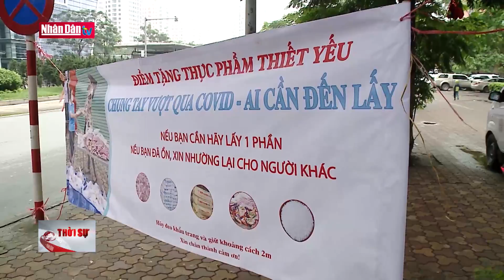Hà Nội rà soát các nhóm đối tượng bị ảnh hưởng bởi dịch Covid-19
Hà Nội rà soát các nhóm đối tượng bị ảnh hưởng bởi dịch Covid-19 | Truyền Hình Nhân Dân
2. Dự Báo Thời Tiết Hôm Nay